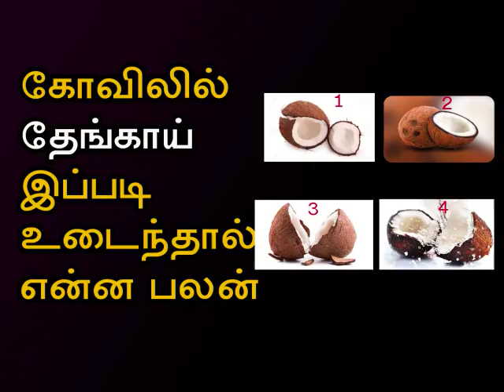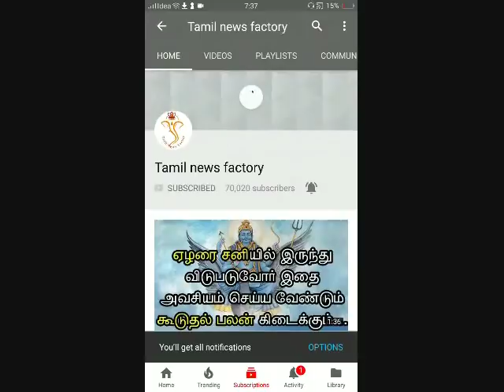உங்கள் தேங்காய் உடையும் விதத்திலே,.. உங்கள் பலன் மறைந்துள்ளது....